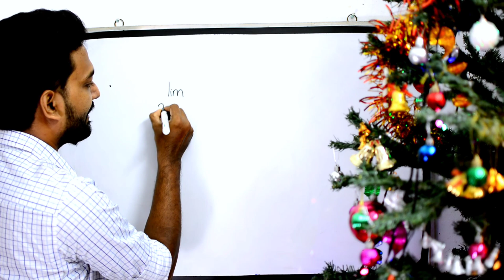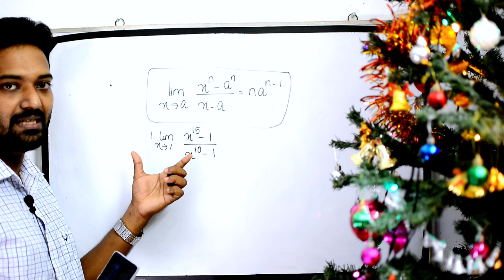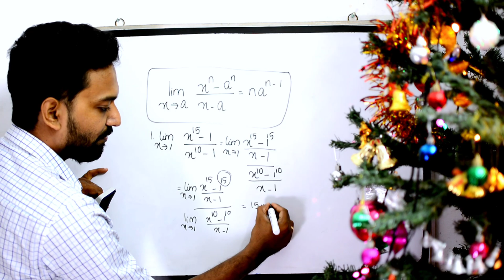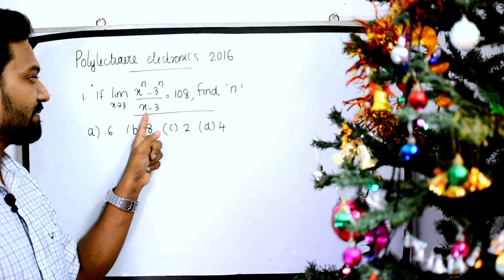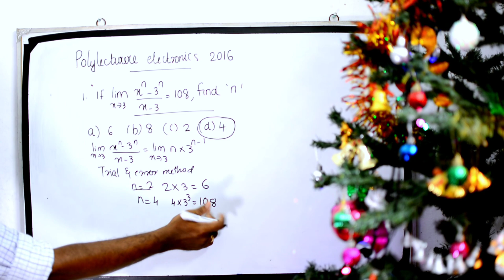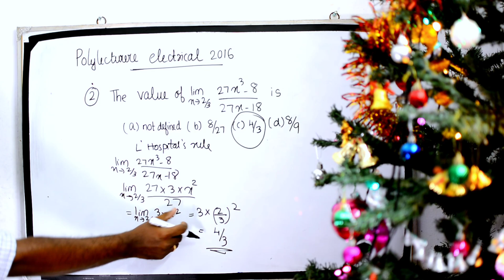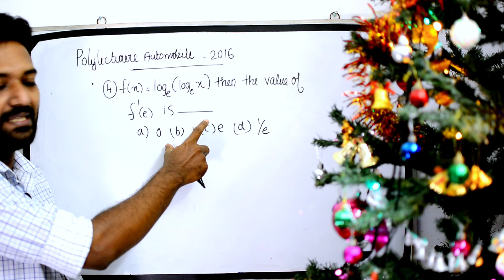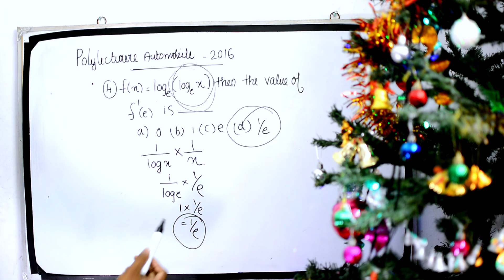LIMITS and Derivatives mcq's - Polytechnic Lecturer/AsstEngg/Overseer/Draftsman/GATE/ESE/ISRO/DRDO..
Learn about RADARS.

Technical Mathematics for Competitive Exams